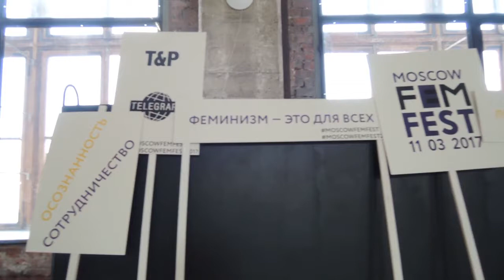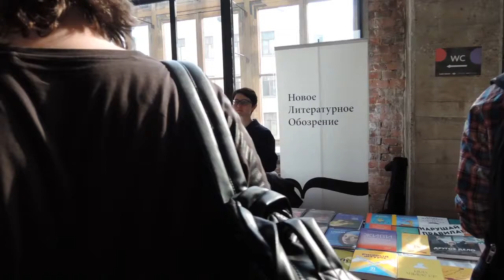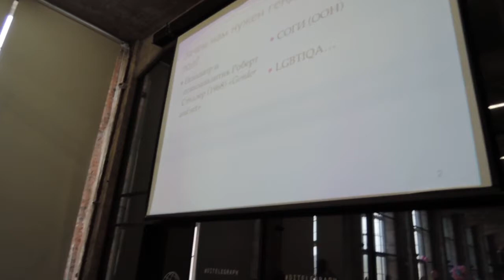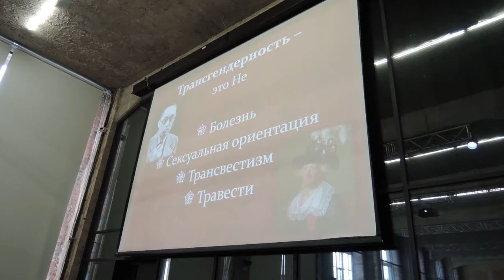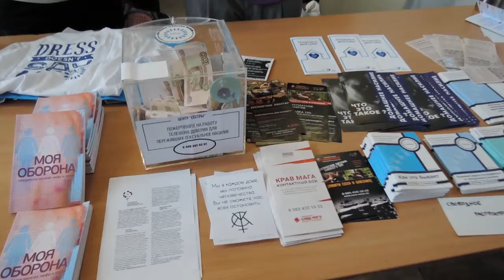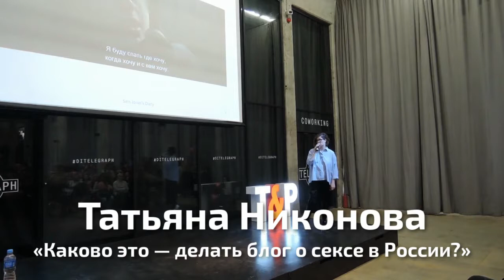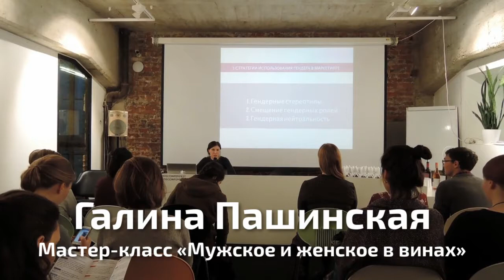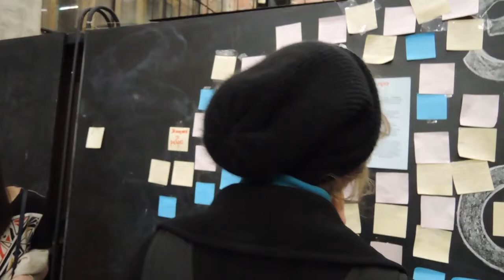Репортаж о Moscow FemFest (копилефт-версия)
[Примечание. Данная версия репортажа, в отличие от предыдущей не включает в себя фоновую музыку, защищённую копирайтом, распространяется по лицензии Creative Commons и свободно воспроизводится на мобильных устройствах.]

11 марта в столице прошёл фестиваль о феминизме и уникальности каждого человека придуманный Ириной Изотовой. Он был организован DI Telegraph и «Теориями и практиками».

Представляем подробный репортаж фемтелевидения об этом событии. Видео включает в себя как фрагменты различных мероприятий (не всех!), проходивших в рамках фестиваля, так и интервью с некоторыми участницами: Эллой Россман, Сергеем Витяевым, Ириной Костериной, Натальей Малышевой, Анной Ривиной, Надеждой Замотаевой, Екатериной Бахреньковой, Татьяной Никоновой, Ириной Изотовой.